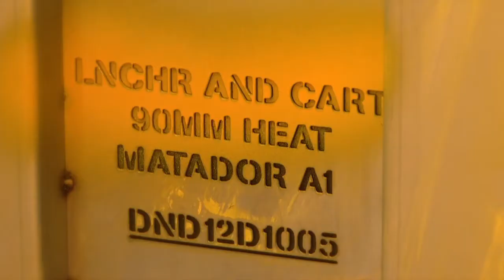Meilink Group - cases for defence equipment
Meilink Group Industrial Packing and Logistics

15.000 cases for defence equipment.
UN-certified.
Highly efficiënt production.

Produced exclusively by Meilink under license from, and design and intellectual property of Diehl BGT Defence.